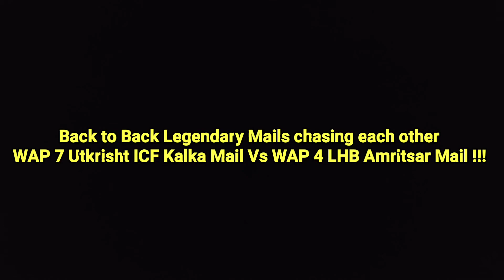ICF chases LHB | WAP 7 Legendary Kalka Mail chases WAP 4 LHB Amritsar Mail at MPS | Begampur !!!